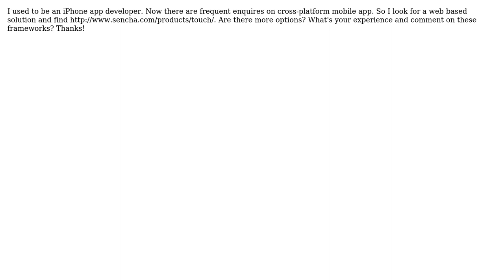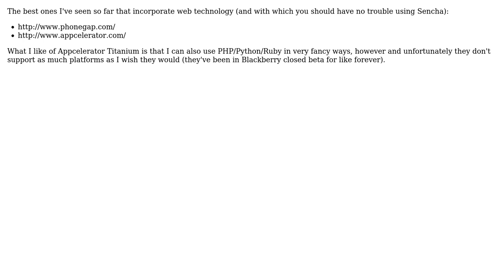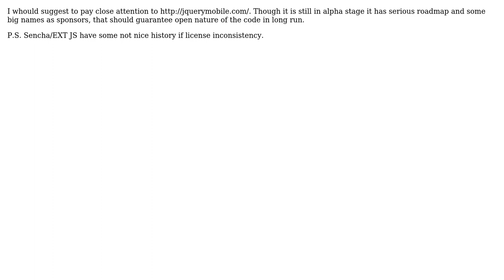Software Engineering: Which framework for HTML5 mobile web app? (4 Solutions!!)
Software Engineering: Which framework for HTML5 mobile web app?

With thanks & praise to God, and with thanks to the many people who have made this project possible! | Content (except music & images) licensed under CC BY-SA | Music | Images & others | With thanks to user user23107 user Scott Roberts user ohho user M.Sameer user dukeofgaming and the Stack Exchange Network Trademarks are property of their respective owners. You are responsible for your own actions.